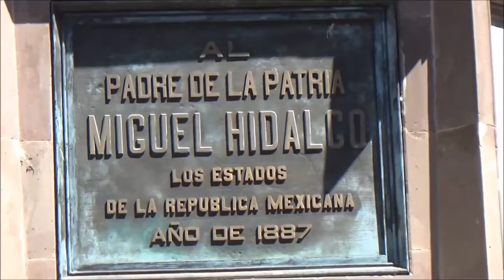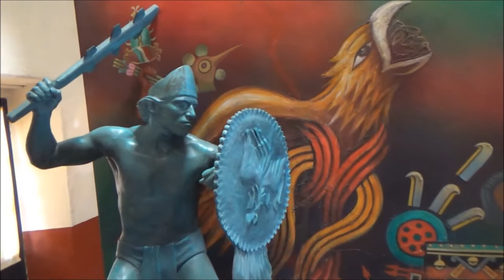Dolores Hidalgo, Guanajuato (Tour & History) Mexico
A tour and history of Dolores Hidalgo, Guanajuato where you can also get ideas of the best things to do or things to see when traveling here. Mostly focusing on the downtown center and old town district of the city.